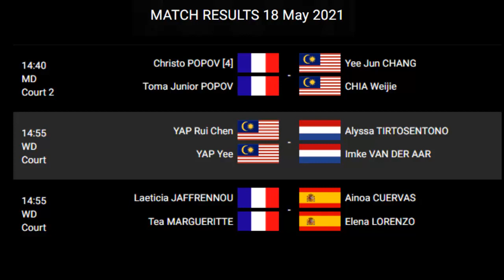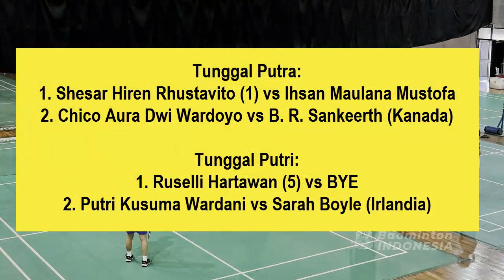ARE YOU READY !!! SPAIN MASTERS 2021 DIMULAI PUKUL 19 00 WIB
Sahabat kece, Turnamen Spain masters 2021 Super 300 akan segera dihelat per hari ini selasa 18 mei hingga 23 mei nanti di Huelva. Berhadiah total 140.000 dollar amerika babak pertama akan berlangsung 2 hari yaitu selasa dan rabu, dimana pada hari ini selasa 18 mei pertandingan akan berlangsung mulai pukul 14.00 Waktu spanyol atau sekitar 19.00 WIB, mengingat waktu Indonesia lebih cepat 5 jam dibanding spanyol.
Sebanyak 34 pemain akan turun bertanding di hari pertama ini dimana Indonesia sendiri akan menurunkan 6 pemain dan memastikan 1 tempat dibabak 16 besar setelah ganda putri Febriana dwipuji kusuma/amalia cahaya pratiwi akan langsung berhadapan dengan seniornya Yulfira barkah/febby Valencia dwijayanti gani dibabak pertama,
Dikutip dari Wakil Indonesia sendiri sudah menggelar latihan perdana jelang bergulirnya ajang bulutangkis Spain Masters 2021. Latihan terdiri dari dua sesi, pagi dan sore di hari Senin (17/5) ini.
Seluruh wakil Merah-Putih juga dalam keadaan sehat dan fit. Hasil tes PCR juga menunjukkan semua negatif Covid-19.
" Alhamdulillah hasilnya negatif. Saya mendapat pelajaran lebih ke mental saya. Saya harus belajar lebih sabar, berpikir positif, dan mengambil hikmah dari setiap kejadian. Saat itu saya sedih sekali tapi sekarang saya harus lebih semangat karena masih diberi kesempatan bertanding lagi," ungkapnya.
Febriana/Amalia juga mengaku senang akhirnya bisa kembali bertanding setelah satu tahun absen. Tapi sayangnya mereka harus langsung bertemu rekan senegara, Yulfira Barkah/Febby Valencia Dwijayanti Gani di babak pertama.
"Rasanya senang sekali akhirnya bisa kembali bertanding setelah absen satu tahun lebih. Di sini kami mau coba memberikan yang terbaik," ucap Febriana.
"Saya juga merasa senang, tapi sayang harus langsung ketemu teman sendiri. Nanti lawan Kak Ira (Yulfira) dan Kak Febby harus siap main capek karena mereka kuat dan bolanya juga agak berat," sambung Amalia.